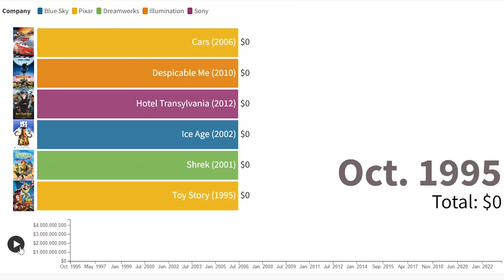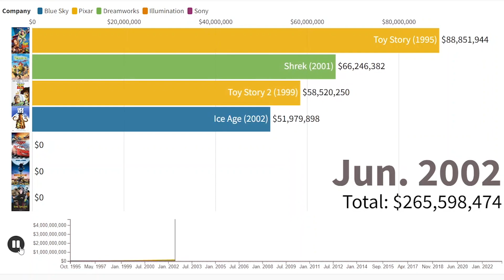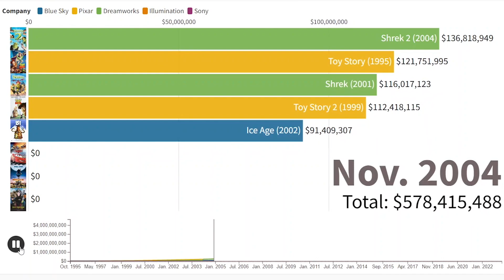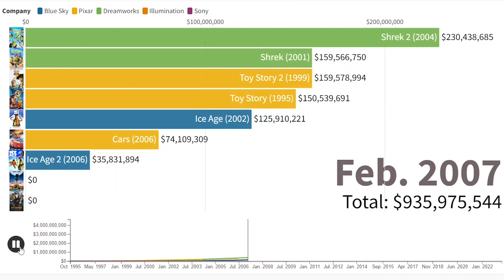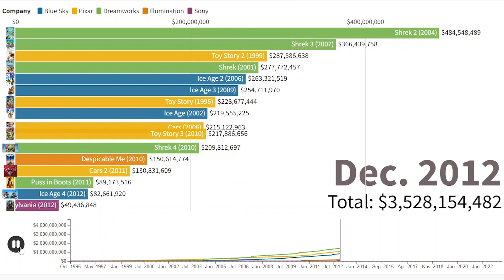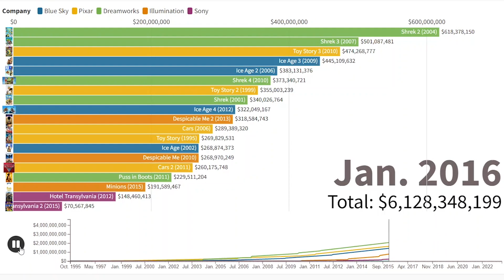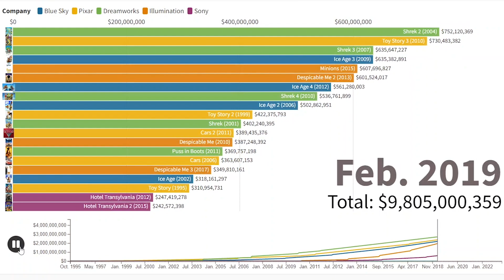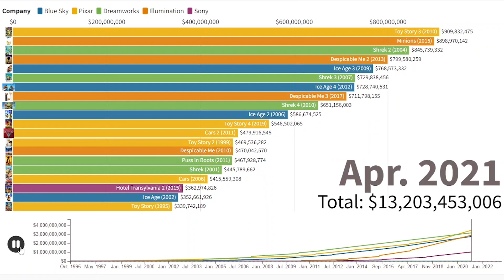"Highest Grossing Movie" Toy Story/Shrek/Ice Age/Cars/Despicable Me/Hotel Transylvania (1995-2023)